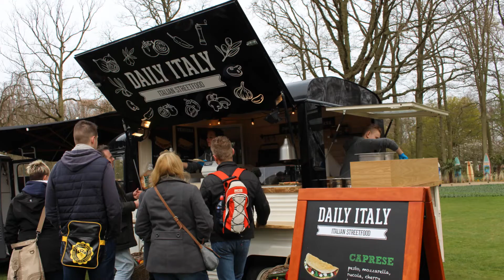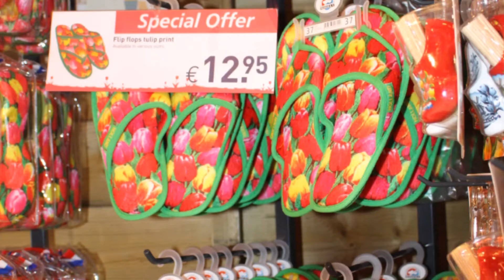Keukenhof in Holland | Flower Paradise in the Netherlands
In this video, you can see the Heaven/Paradise in Holland during spring called Keukenhof. This Paradise garden received millions of tourist every year.